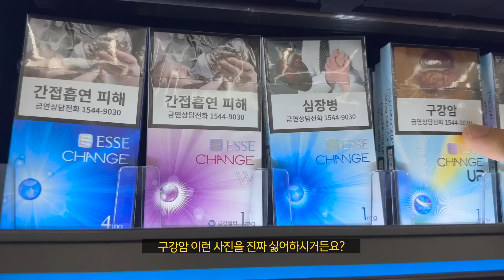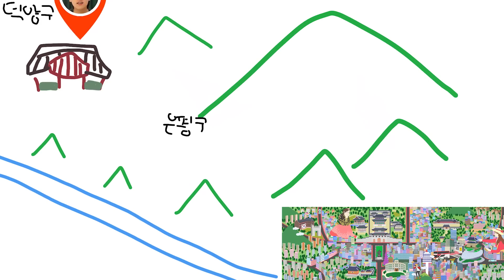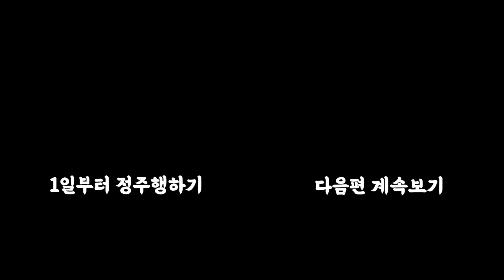돈없어서 편의점 알바하는 200만 유튜버..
알바 vlog 극한직업 워크맨 편의점 조합 먹방